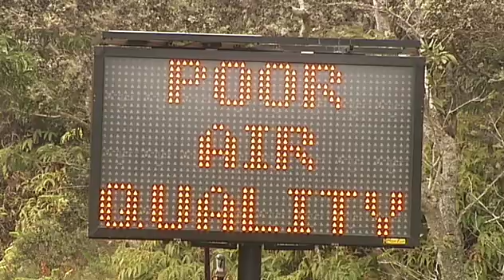Hawaii Volcano Awareness Month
January 3, 2010 - Hawaii Volcanoes National Park, Hawaii
VIDEO by David Corrigan

This video is a mash-up of the coverage that first appeared

Officials have planned a long list of events in January to compliment Volcano Awareness Month, but apparently Pele had her own ideas on how the kick off event should be handled.

Saturday's opening press conference at the Hawaii Volcanoes National Park, originally scheduled to be held on the scenic Jaggar Museum overlook, was forced indoors when shifting winds blew dangerous volcanic emissions over the popular Big Island park.

As the press arrived to film the special event, they were met with thick vog, the ominous beeping of handheld air monitors signaling dangerous sulfur dioxide levels, and park rangers in gas masks. One ranger said the measurements had even reached 14 parts per million, a number rarely seen at the overlook location (the monitors sound off at 3 ppm). The plume from Kilauea's Halemaumau vent normally tends to blow southwest, thanks to the steady tradewinds that grace the island.

Perhaps Pele, the legendary goddess of fire said to reside within the volcano, wanted to punctuate the kick off event for Volcano Awareness Month in her own way.

The following videos, shot from the safe indoor haven of the Hawaiian Volcano Observatory adjoining the Jaggar Museum, document the short series of speakers at the kick off. The designated month is intended to "promote the importance of understanding and respecting the volcanoes on which we live" according to HVO.

The HVO joins the Hawaii Volcanoes National Park, Hawaii County Civil Defense, and the University of Hawaii at Hilo in organizing the hikes, talks, and workshops marking the occasion. The event also marks the 27th anniversary of Kilauea's ongoing east rift zone eruption, which started on January 3, 1983.